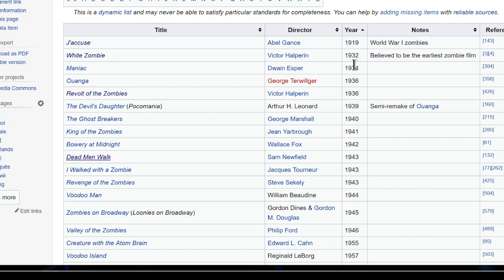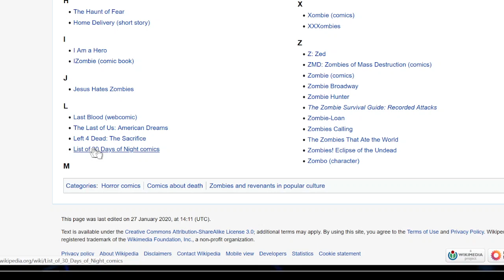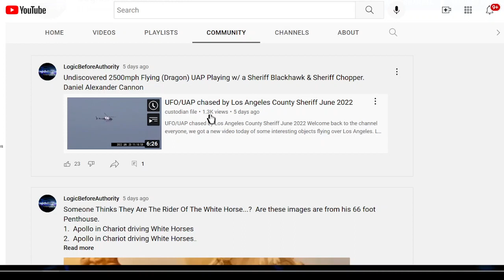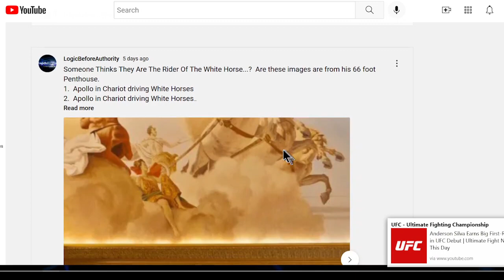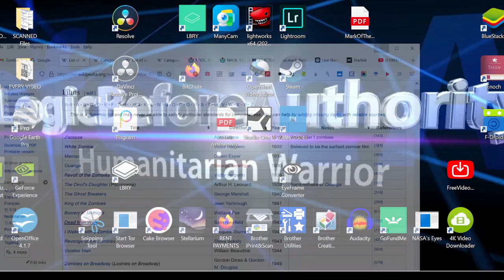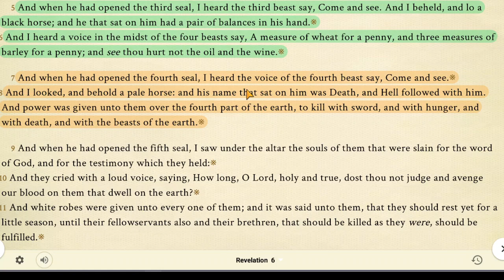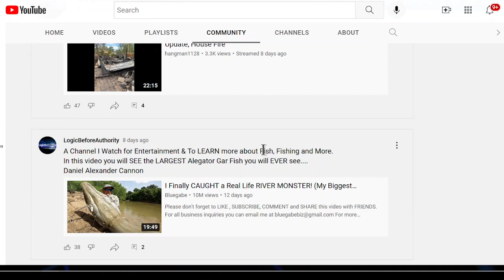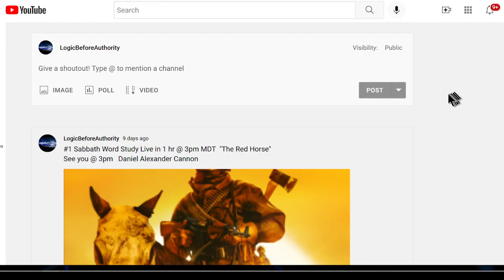"Our Time Has Come" The rise of the living dead souls.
10 ways to support Daniel's work:

1.
5.  Google Pay ID:   r16wh9w
6.
9.  If you need a Grid Down solution for refrigerating/freezing food, this unique 1 of a kind refrigerator fits the bill.
10.  DIRECT MAIL:
Loris SC
29569